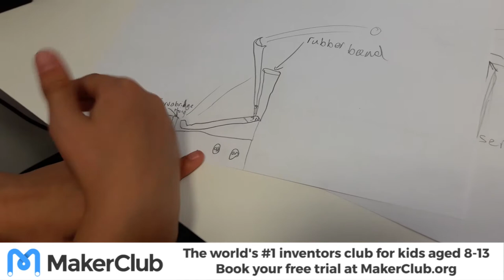What is MakerClub?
The world's #1 club for inventors aged 8-13!